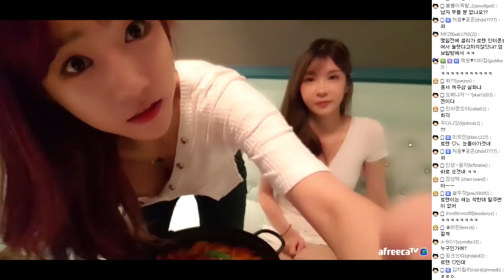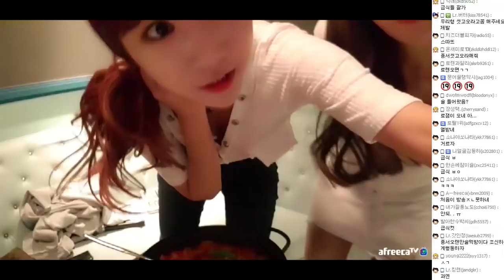#5] 셀리X처음이 짠~ 뭐 힘든일 있어? 사실은... ☎깨알 전화통화 ☎